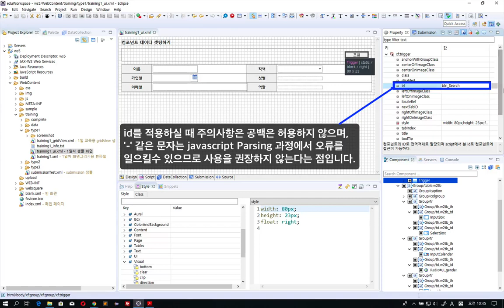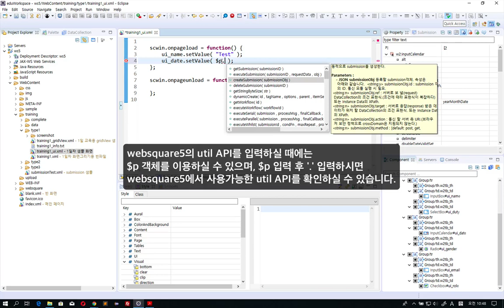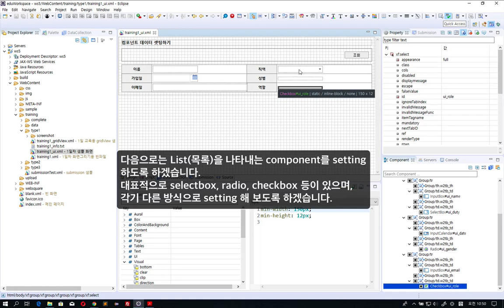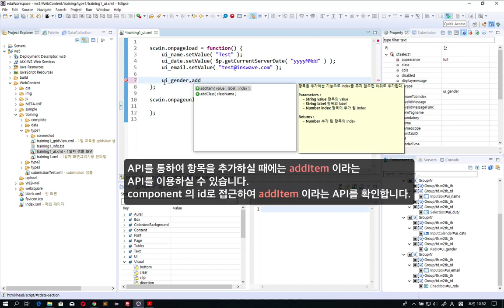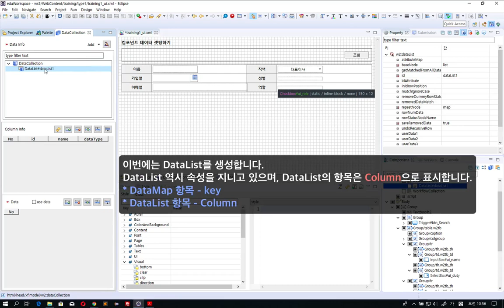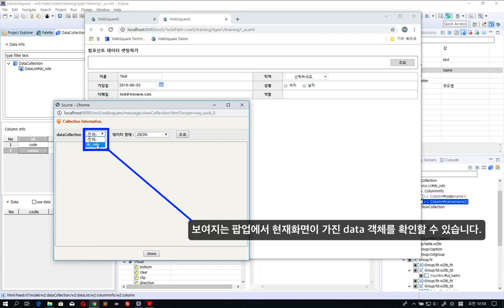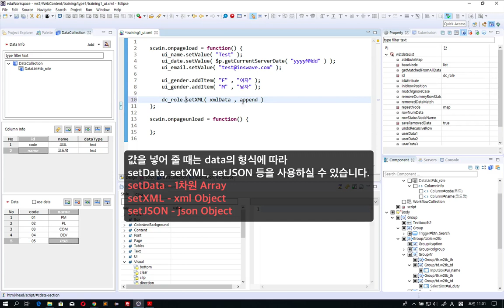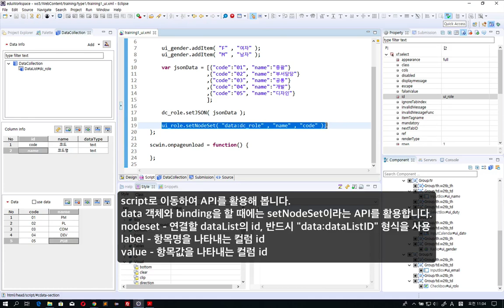05 Data-binding | Beginners | WebSquare5 - Training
Binding data with the WebSquare5 components.